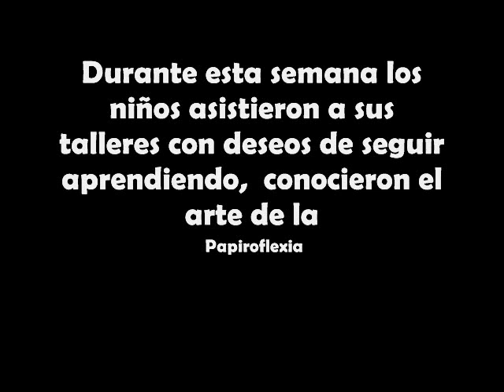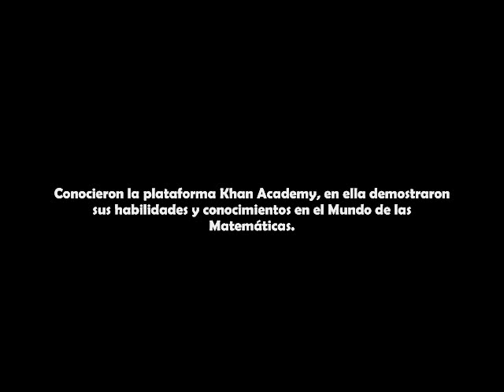Talleres Educativos- Noviembre